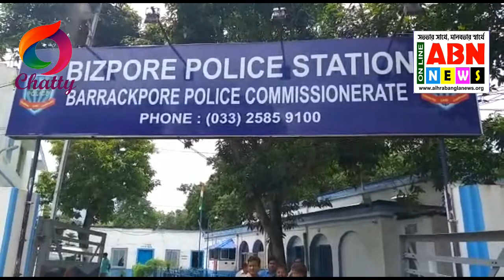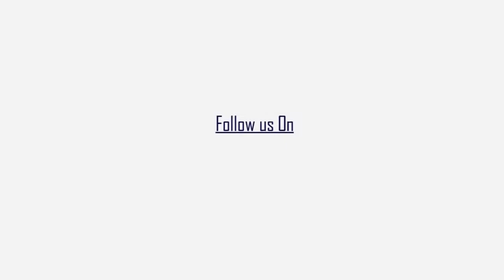এ বি এন নিউজ এর বিশেষ প্রতিবেদন মা আসছেন...